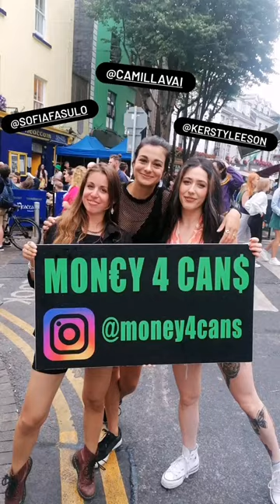Our first 6 months as a band has been eventful!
6 months ago, on a Wednesday afternoon, a few friends met up to play music on the streets of Galway with no setlist or idea of what was about to happen.

Money 4 cans was born out of the love of music and the energy you amazing people brought! It was never about the money, (maybe the cans!) From your dancing, singing along, sending us videos of us playing and messaging us. We are forever grateful ❤️

We are currently working on original music which we hope to release in the new year! This is only the beginning for us. The fun we have had in 6 months has been truly mind blowing.

Thank you to everyone. All the musicians who have joined us busking. All the videos you have sent us. All the messages we have received. All the venues we played.  You are all amazing❤️

All of our love,
Conor, Lorcan, Lucas and Nahuel.
(Money 4 Cans)